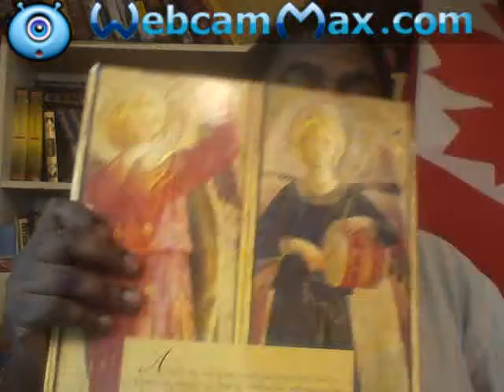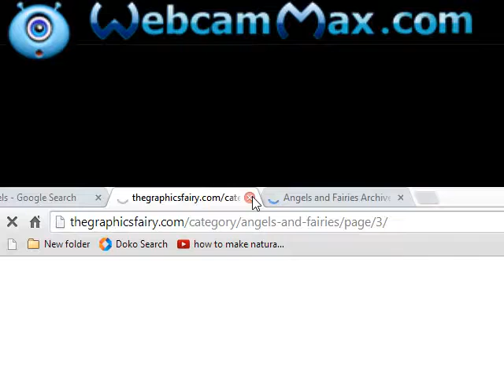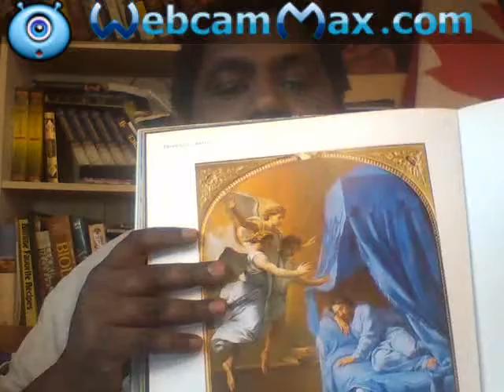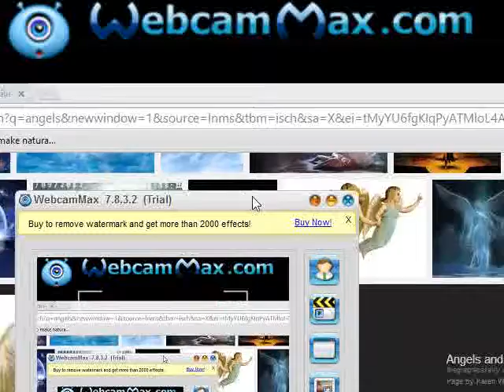ABDELLA AME MUSSA-I SAW IN THE DREAMS ANGELS